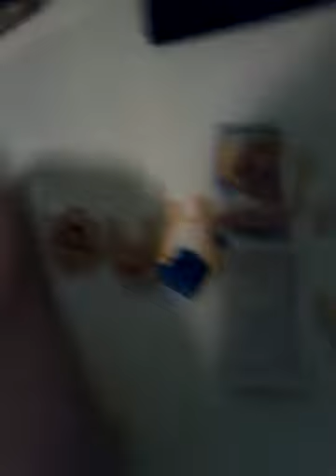Lego red hood custom minifigure